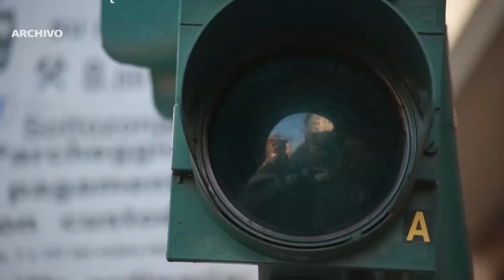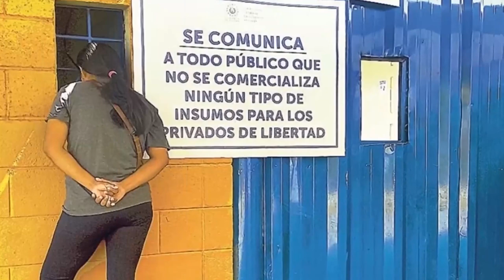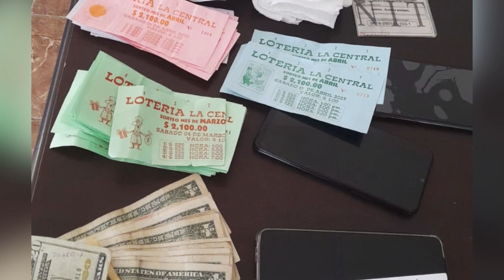Noticiero LPG 3 de marzo: Sobrino de exalcalde de La Libertad sí será acusado por doble homicidio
Este viernes 3 de marzo se realizó la audiencia inicial contra Carlos Gustavo Jiménez en el Juzgado de Paz de La Libertad, quien es  procesado por supuestamente oponerse a su captura por ser sospechoso de haber asesinado a su tío, el exalcalde de La Libertad, Miguel Ángel Jiménez y su esposa Kricia de Jiménez.